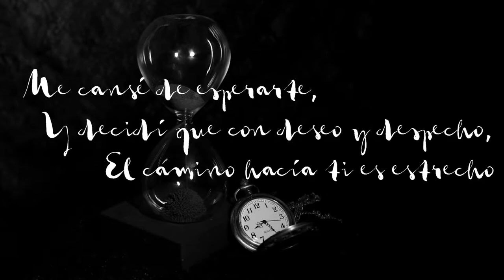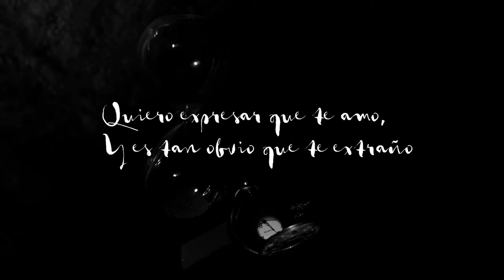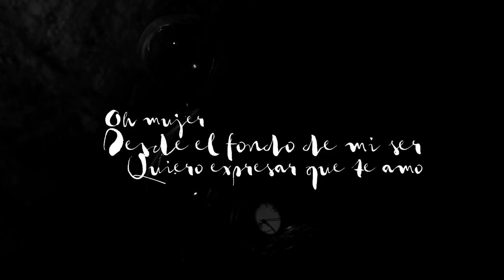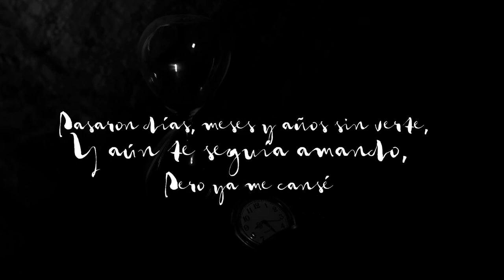Me Cansé De Esperarte - Johnny Bliss (Lyric Video)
Lyrics:Johnny Bliss
Visual:Ojo Intruso
Edited by Johnny Bliss